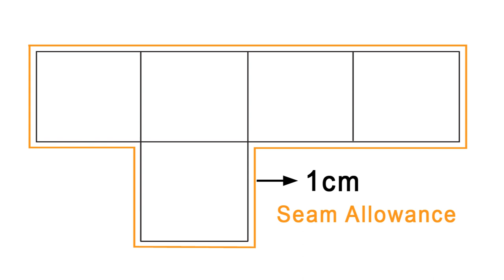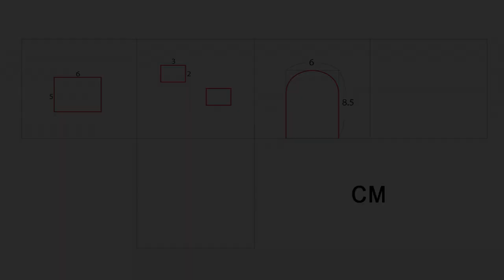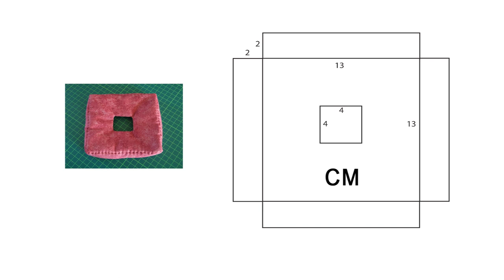DIY Toilet Paper Cover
Isn't there a toilet paper cover in your house? In that case, Let me show you how to make a toilet paper cover.